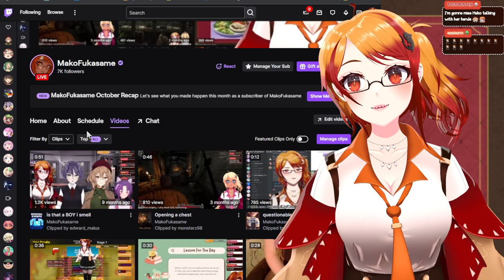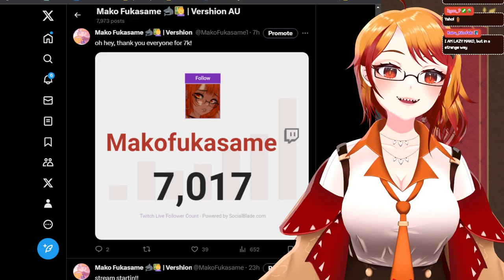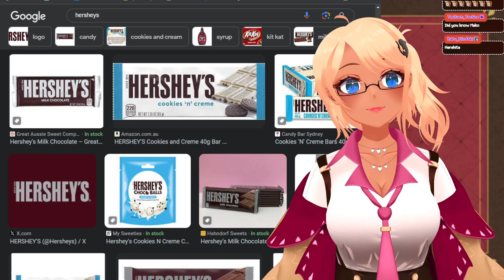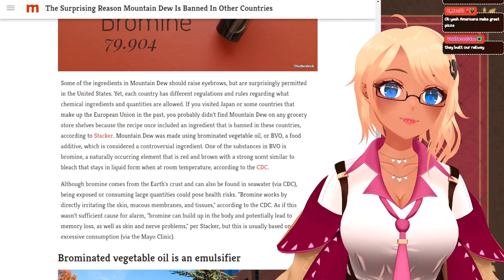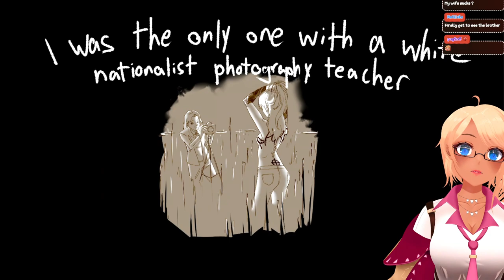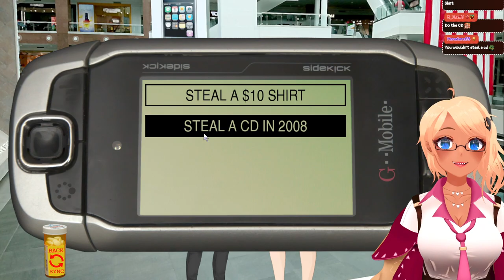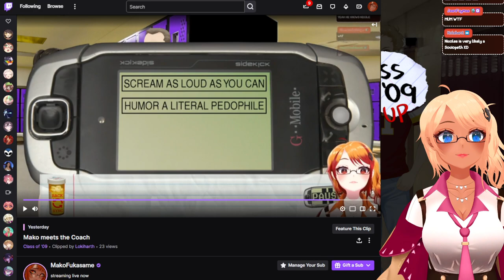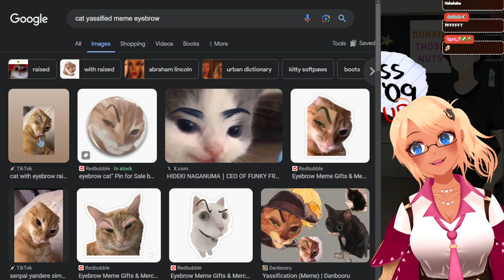aw dang here we go again it's 2009 two | Class of '09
Original title: aw shoot here we go again it's 2009 two [vtuber]